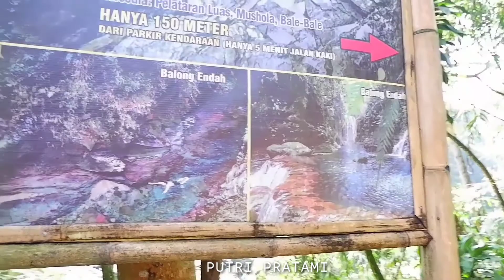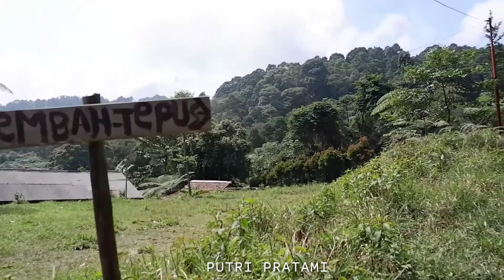EXPLORE CURUG BALONG LEMBAH TEPUS DI BOGOR 2020 | CURUG INDAH DI BOGOR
Assalamualaikum wr.wb
Hai gais , kali ini aku mau kasih tau kalian tentang keseruan kita di EXPLORE CURUG BALONG TEPUS DI BOGOR ya walaupun tujuan kita adalah Balong endah . ya tapi gapapa lah tetap di nikmati hehe